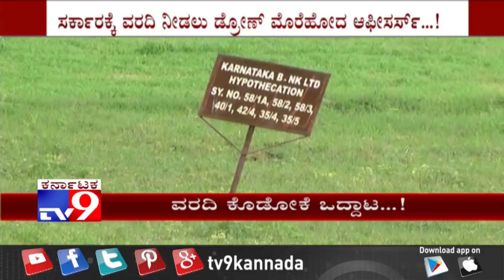BDA To Launch Drone Survey in Shivaram Karanth Layout Amid Heated Opposition from Locals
BDA To Launch DroneSurvey in ShivaramKaranthLayout Amid Heated Opposition from Locals..,

 ಆ ಲೇಔಟ್ ನಿರ್ಮಾಣ ಮಾಡೋದನ್ನ ಬಿಡಿಎ ಮರೆತೇಬಿಟ್ಟಿತ್ತು. ಆದ್ರೆ, ಇದೀಗ ಅದೇ ಲೇಔಟ್ ಅಧಿಕಾರಿಗಳ ನಿದ್ದೆಗೆಡಿಸಿದೆ. ಜೊತೆಗೆ, ಸುಪ್ರೀಂಕೋರ್ಟ್ ಆದೇಶಕ್ಕೆ ಬಿಡಿಎ ಭೂ ಸ್ವಾಧೀನಾಧಿಕಾರಿಗಳು ಪತರಗುಟ್ಟಿ ಹೋಗ್ತಿದ್ದಾರೆ...